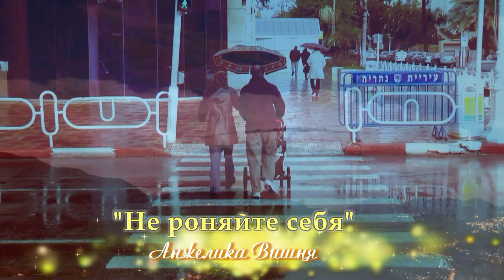Не роняйте себя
Новый клип Анжелики Вишня на песню "Не роняйте себя"
Авторы: Лариса Галдеева и Игорь Ворона